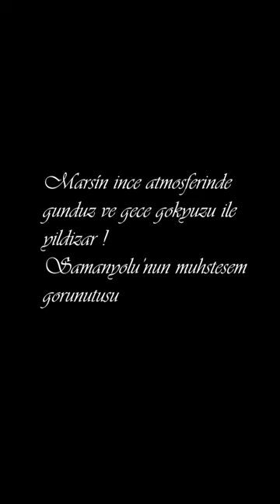Mars'dan Gunduz ve Gece Gokyuzu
Merhaba Master Mind izleyicileri
Bizden milyonlarca km uzakta olan Marsin gokyuzune baktigimizda bizdaki gokyuzuzun aynisinin gorundugunu bilmek ve ince atmosferden dolayi daha net gozlemlenebilen Samanyolu Galaksisi
Bu gorsellerle ilgili bir video ister misiniz ?
Eger isteyecek olursaniz bu videoyu hazirlayacagim. Geri donuslerinizi beklyiroum iyi seyirler :)